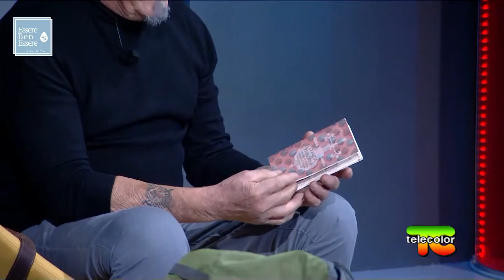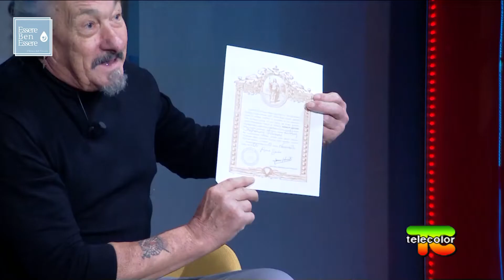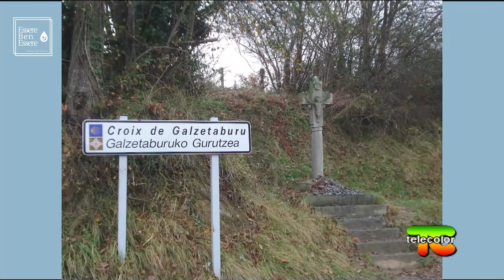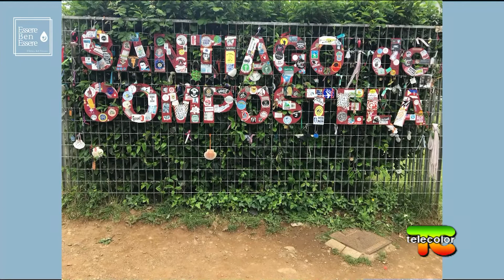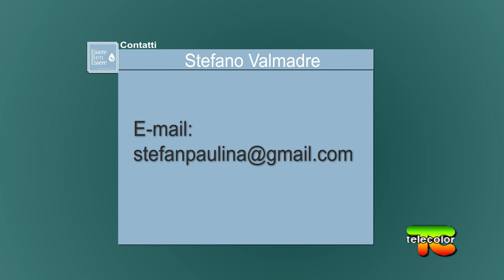EssereBenEssere: Cammino di Santiago 10.11.2021